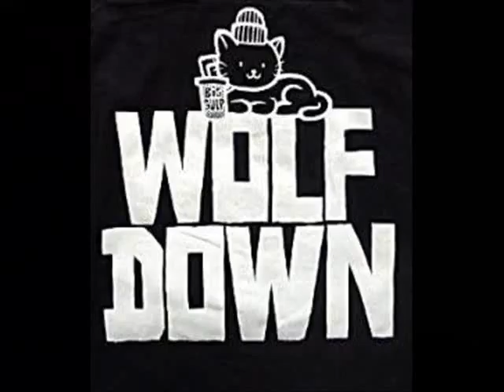wolf X down - true deceivers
WOLF DOWN - True Deceivers

HOW WILL YOU EVER WASH YOUR BLOODSTAINED HANDS CLEAN
TRUE DECEIVERS – CAN’T REDEEM YOUR LEGACY
ALL YOUR FILTHY LIES, DUSTY MORALS UNDISPUTED
NEVER QUESTIONING
FREE SPIRITS PERSECUTED

THE SNAKES THAT PREACH FAITH
ARE INTELLECTUAL SLAVEHOLDERS
SPITTING VENOM
CREATING NUMB HOLY SOLDIERS

MASS OPPRESSION OF THE HUMAN MIND
WILL YOU FOLLOW BLIND
OR WATCH REALITY UNWIND

I BELIEVE

I BELIEVE IN SELF DETERMINATION

NO MIND IN SHACKLES, NO BODY UNDER DOMINATION

I BELIEVE IN FREEDOM AND EQUALITY
LOVE CAN’T BE BOUND BY YOUR CROOKED MORALITY

HOW WILL YOU EVER WASH YOUR SAVAGE HANDS CLEAN
VEILED UP KEEPERS OF PETRIFIED INSANITY
ALL YOUR FILTHY LIES – A BURDEN WE INHERIT
FREE SPIRITS SILENCED – INFESTATION SYSTEMATIC

BURN EVERY CROSS THAT DEMANDS SUBMISSION
WE’LL DIG A GRAVE FOR THE CORPSE OF ALL RELIGIONS
ALL PRIESTS WILL ATONE FOR THEIR SINS
BURN THE CHURCHES IN WHOSE SHADOWS WE ARE LOCKED IN